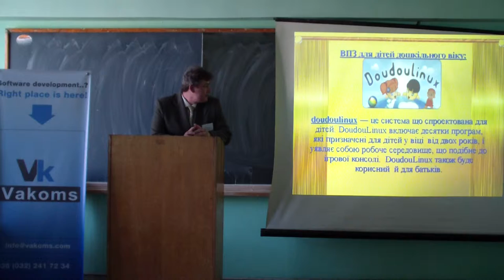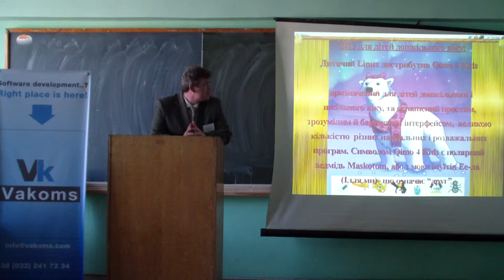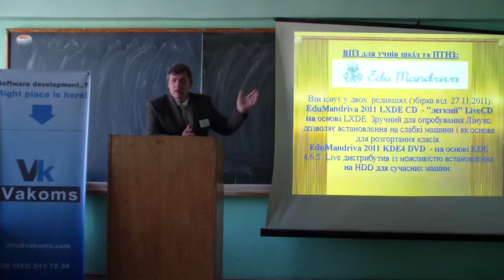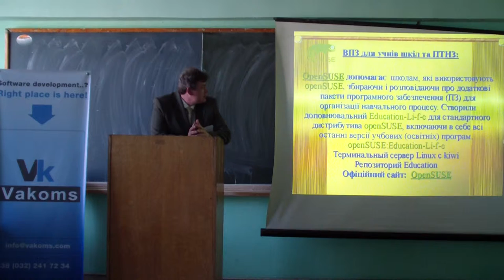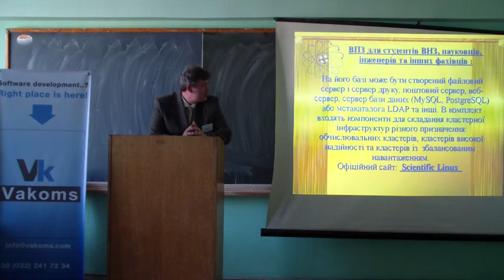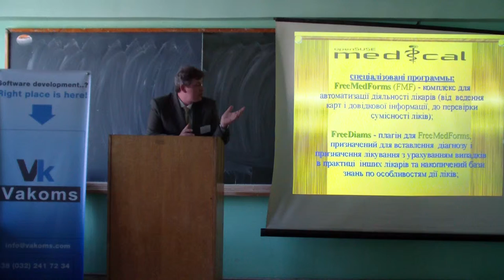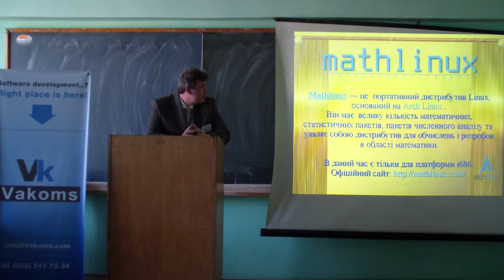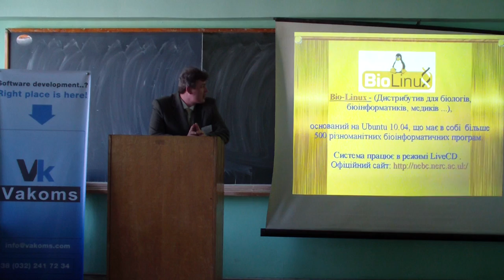Чоповський С.С. ВПЗ―ЦЕ МОЖЛИВІСТЬ ЦІКАВОГО НАВЧАННЯ ...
Чоповський Сергій Сергійович. ВПЗ―ЦЕ МОЖЛИВІСТЬ ЦІКАВОГО НАВЧАННЯ ВІД МАЛЕЧІ ДО НАУКОВЦЯ (продовження)